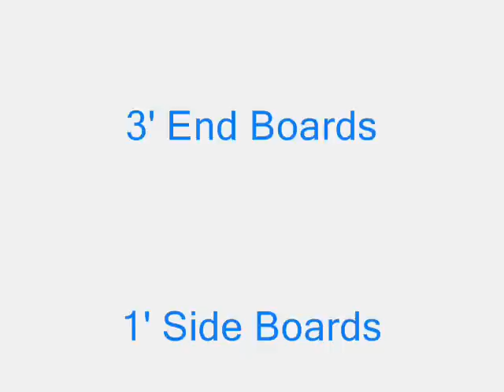Backyard Rink First Skate 12-16-2010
Same size rink as last year ( 20' x 40' ) I just added boards this year.  3' high on the end boards, that taper down to 1' high boards along the sides.   My son made a mess of it by the time he got off a few hours later.  I'll be shoveling, sweeping, and resurfacing it in a little while, with my Homeboni (i.e. rink rake).  I get just as much fun out of maintaining it, as he does skating on it.  I'm always striving for that perfect sheet of ice.